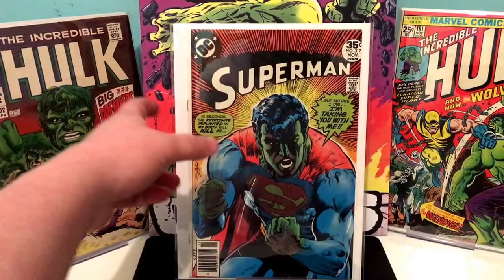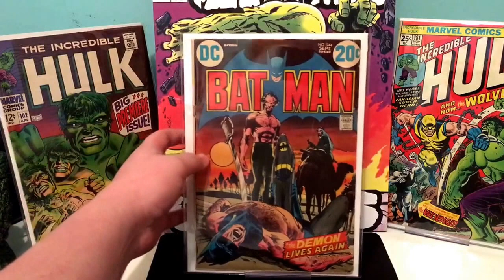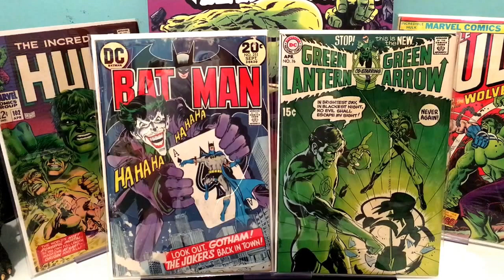Manny nyc 200+ sub contest entry